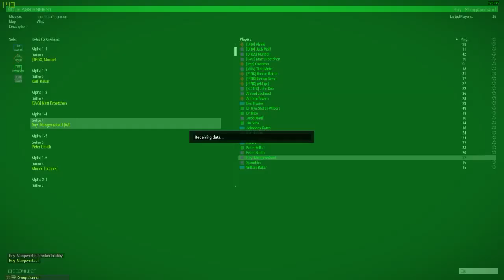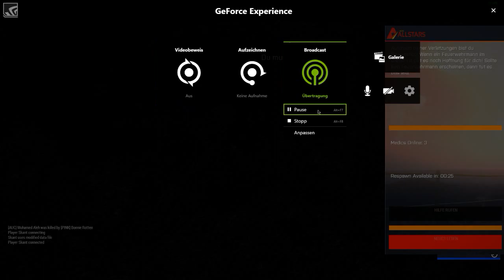Arma III | Altis Allstars | Schildkröten sind keine Goldfische Patrick [Ger] [HD]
Dies ist mein Stream vom 13.07. ab ca 13 Uhr -- Watch live